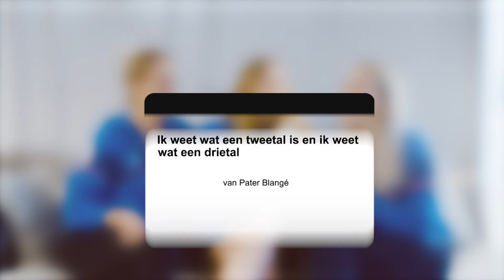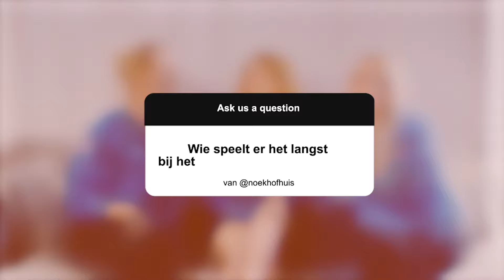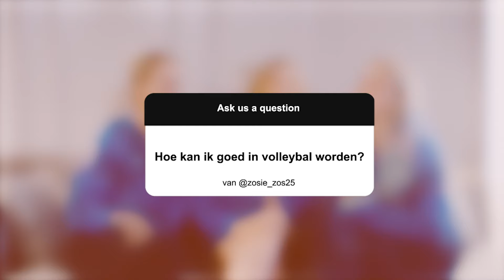Volleybaldames Maret Grothues, Kirsten Knip en Elles Dambrink beantwoorden vragen van fans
Volleybaldames Maret Grothues, Kirsten Knip en Elles Dambrink nemen tijdens het EK Volleybal 2021 de tijd om vragen van fans te beantwoorden die zijn ingestuurd via Instagram, Facebook en Twitter.